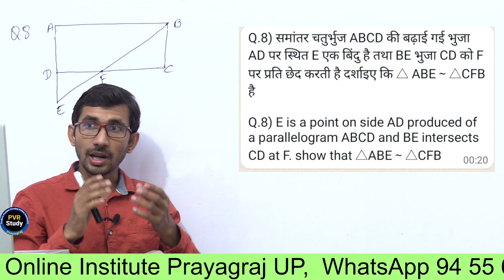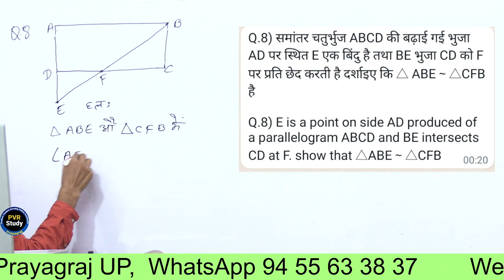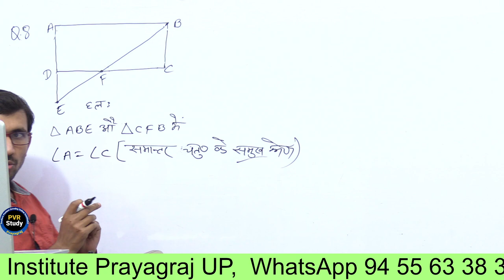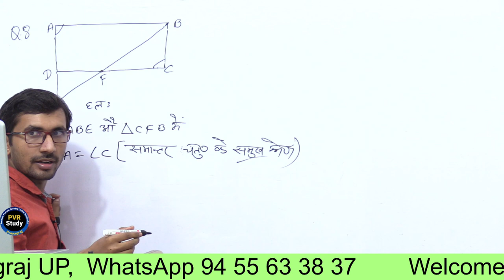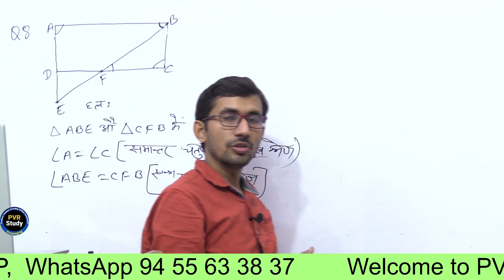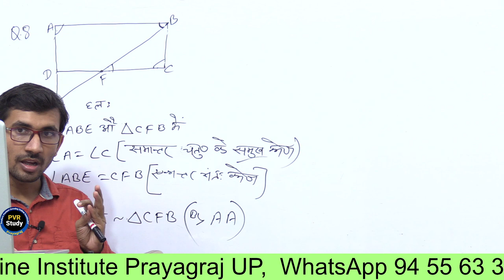Class - 10th, Ex - 6.3 q8 ( Triangle ) NCERT CBSC / UPBOARD | What is congruence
10th_)maths,
class 10th real numbers exercise 1.2 ,
class 10th maths chapter 1,
class 10th maths triangles ,
class 10th maths triangles theorems  ,
class 10th maths triangles introduction  ,
class 10th maths triangles exercise 6.3 ,
class 10th maths triangles exercise 6.3 solutions ,
class 10th maths tribhuj ,
10th class maths tringles ,
10th maths up board 2022 ,
10th maths exercise 6.3 q 8,
class 10th maths tringle chapter,
10th marths in hindi medium,
10th marhs by rajkuymar sir,
class 10th maths by pvr study,